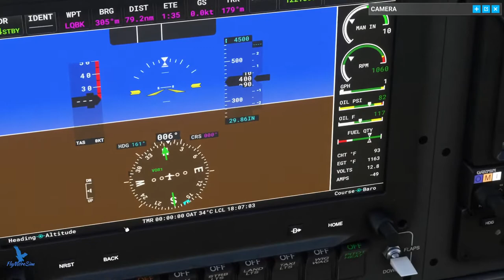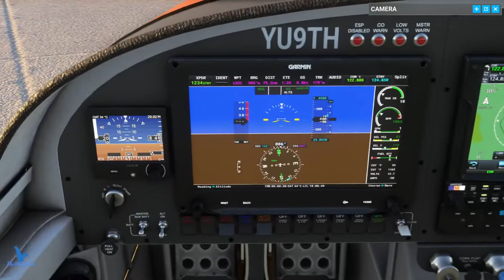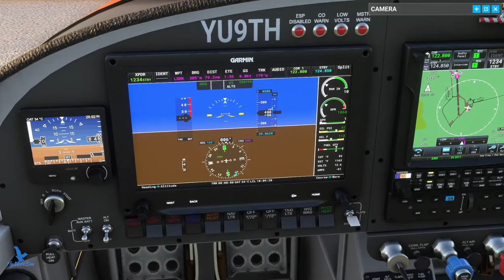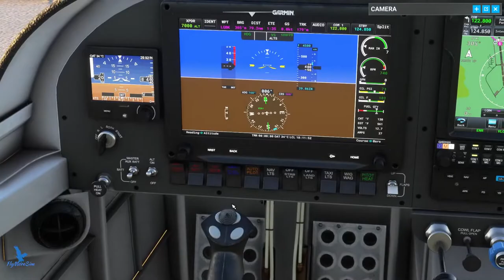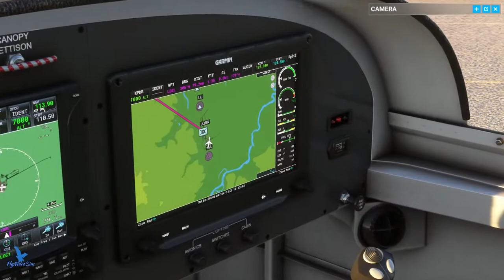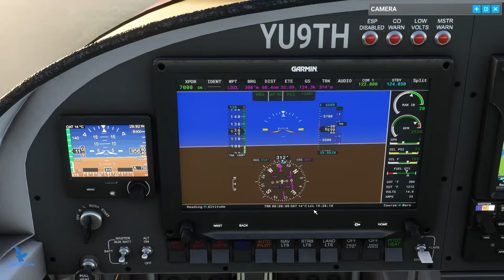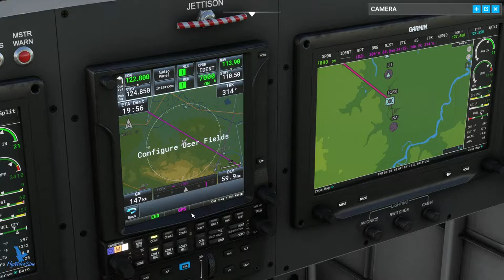LQBK Banja Luka Airport - Lucko Airport LDZL | MSFS 2020 | VATSIM | Full flight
- SimWorks Studios – Van's RV–14/14A

Airplane : SimWorks Studios – Van's RV–14/14A